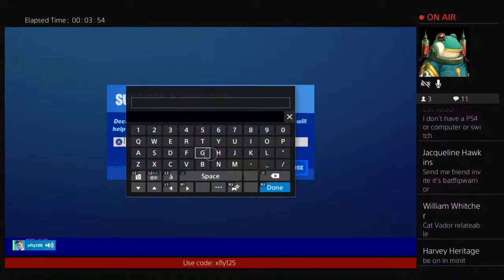Fortnite with fans live!